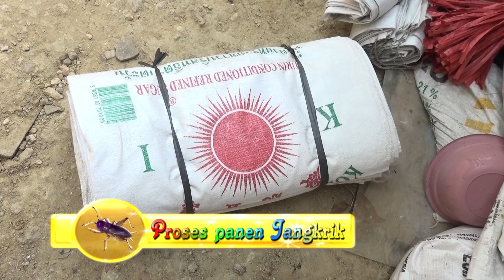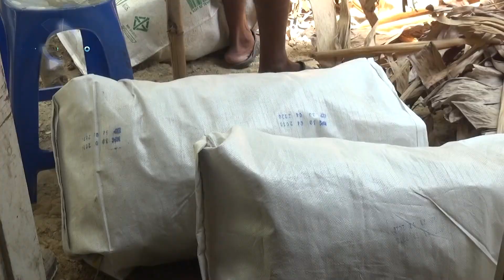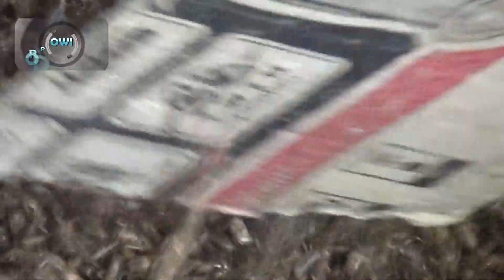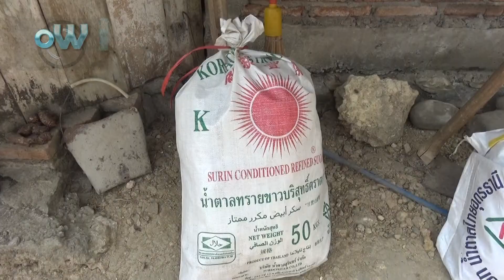JANGKRIK SIAP PANEN & PROSES PANEN JANGKRIK GENGGONG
Berikut Jangkrik Genggong dewasa yang sudah panen sekitar 28 hari dari saat turun kekandang serta proses memanennya